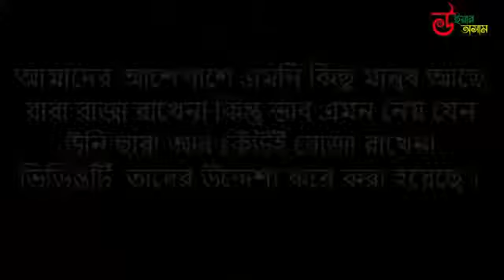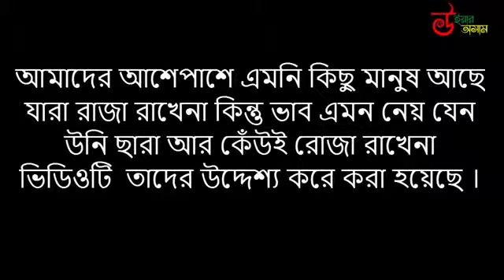Ashe naset karnay walay ka apna hal dakho